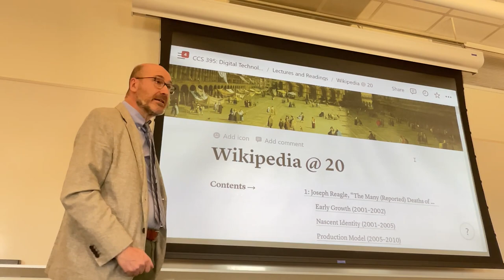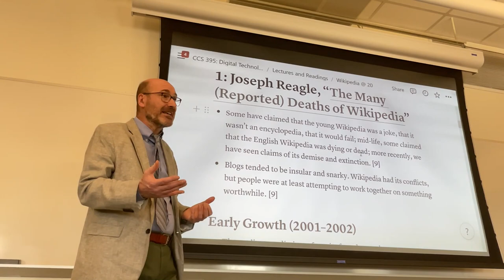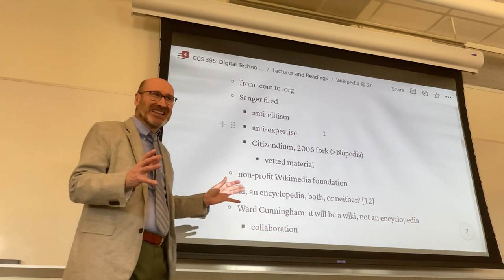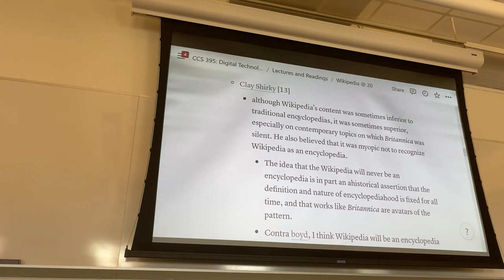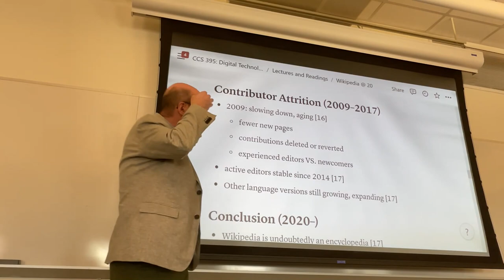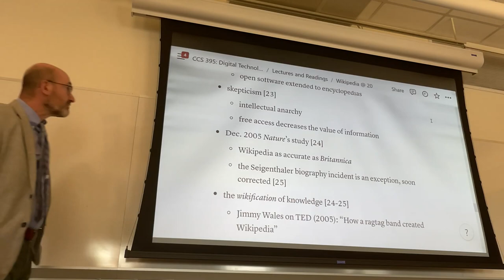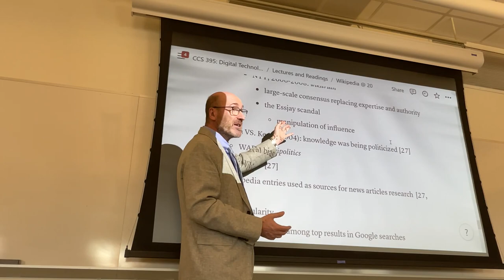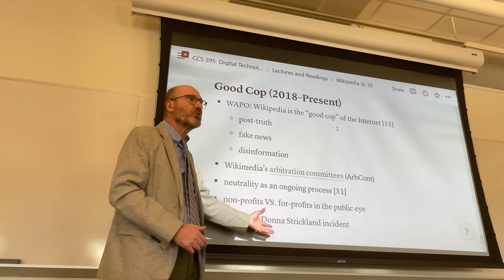CCS 395: Lecture from Apr. 25, 2022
Discussion of the main topics and ideas in Chapters 1-2 of Wikipedia @ 20:
- Joseph Reagle, “The Many (Reported) Deaths of Wikipedia”;
- Omer Benjakob and Stephen Harrison, “From Anarchy to Wikiality, Glaring Bias to Good Cop: Press Coverage of Wikipedia’s First Two Decades”.